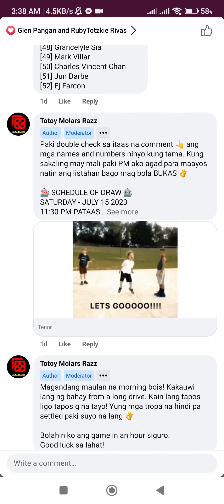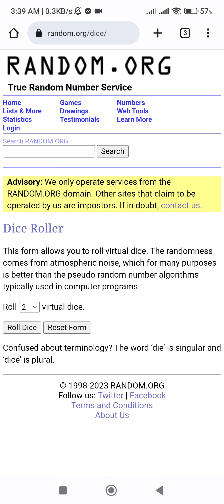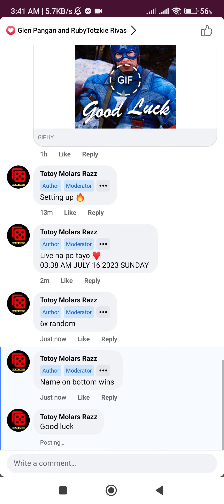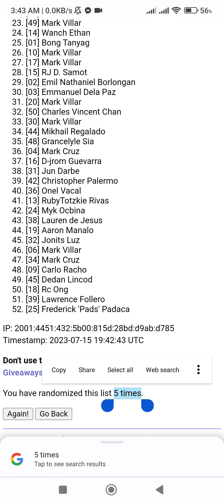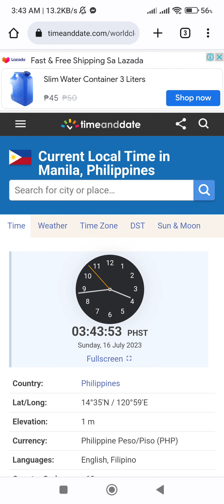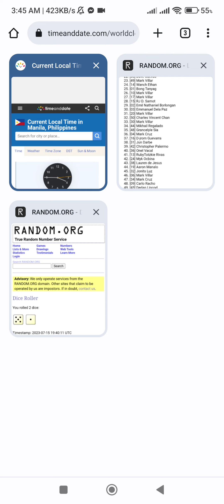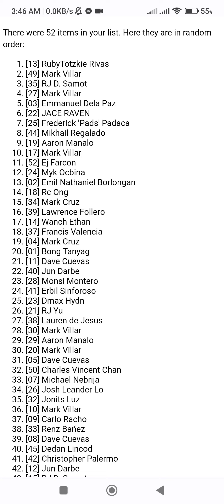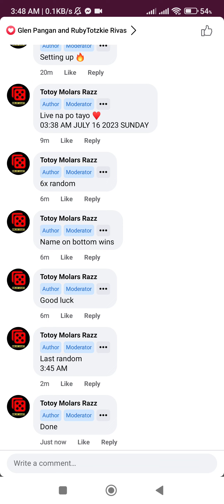MTG RAZZ PH - BORDERLESS ENDURANCE - JULY 14 2023